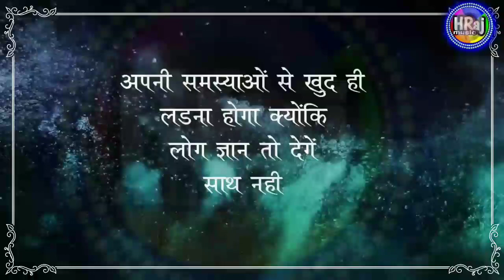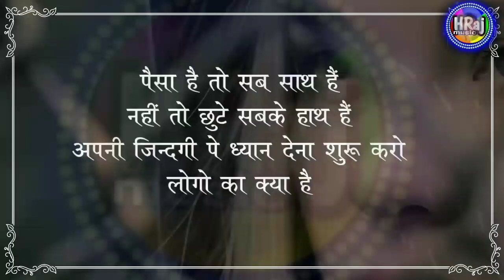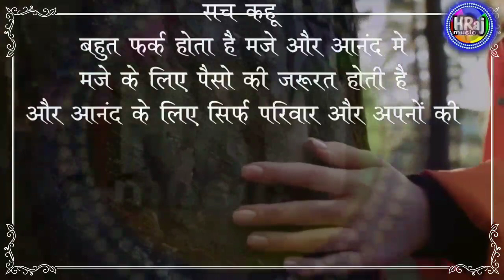क्या आपको पता है किस्मत बदलने का तरीका.... मोटिवेशनल स्टेटस। Motivational shayari status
जिंदगी को इतनी सस्ती मत बनाओ कि.. Motivational status video l Life changing status l whatsapp status
जाने पिता अकेले में कब रोता है 😭 । Best powerful motivational video for students l status video
जिंदगी सुकुन से जीना चाहते हैं तो ये विडियो जरूर देखें। Life changing status l motivational status
Motivational shayari status l shayari status
Life changing shayari status l whatsapp shayari status l love shayari status l Emotional shayari
Gulzar l Gulzar shayari l Hindi shayari status Gulzar shayari in hindi l bewafai shayari status 2022
दिल को छू जाने वाली शायरी स्टेटस । ग़म भरी शायरी स्टेटस । सैड स्टेटस । फिर बेवफ़ाई शायरी स्टेटस 2022
Gulzar l Gulzar shayari l Gulzar Poetry l Gulzar shayari in hindi l bewafai shayari status l Shayari
Dard bhari shayari status l Dard shayari l Sad shayari status l bewafai shayari status l love shayar
Sad shayari l Breakup Shayari l heart touching shayari l bewafai shayari l Shayari collection 2022
Shayari l Gulzar Poetry l Hindi Shayari l Love Shayari l Dard bhare status l Dard bhari shayari
जब से वह हमें भूल बैठे हैं किसी और से मिलकर शायरी स्टेटस एचराज म्यूजिक 1080p । सैड व्हाट्सएप स्टेटस
सदा साथ रहने का वादा तो न था - स्टेटस । वाट्सएप स्टेटस विडियो । सैंड शायरी स्टेटस । Hindi shayari
बिछुडन शायरी स्टेटस । बेवफ़ाई शायरी स्टेटस । प्यार में धोखा शायरी स्टेटस । मोटिवेशनल शायरी स्टेटस ।
टूटे दिल की शायरी स्टेटस l bewafai shayari l dhokha shayari l love shayari l heart touching shayari
अजीब खेल रहा जिंदगी का - शायरी स्टेटस । Love shayari 2022 l bewafai shayari l sad shayari status
Love shayari 2022 status l Pyar mohobbat shayari status l love couple shayari l true love shayari
प्यार में पागल शायरी स्टेटस l Dard bhari shayari 2022 status l gam bhari shayari 2022 l love shayari